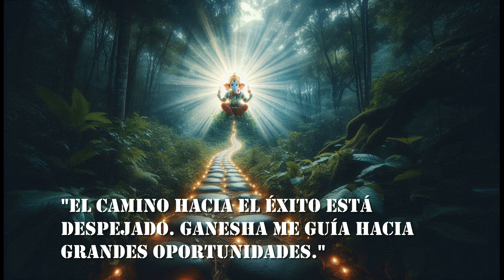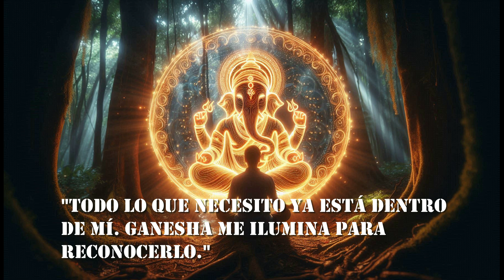🐘 Ganesha Frases Positivas para Atraer Prosperidad, Éxito y Abundancia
¡Atrae la prosperidad y abundancia a tu vida! ✨🕉

En este video, comparto poderosas frases basadas en la sabiduría de Ganesha que debes repetir diariamente para abrir las puertas de la abundancia y prosperidad en tu vida. 🌱🙏

Recuerda, la energía de tus pensamientos y palabras crea tu realidad. Estas afirmaciones te ayudarán a eliminar obstáculos y atraer el éxito, la salud y la felicidad que tanto mereces.

¡Comienza hoy!
Repite estas frases con fe y confianza, y observa cómo tu vida se transforma.